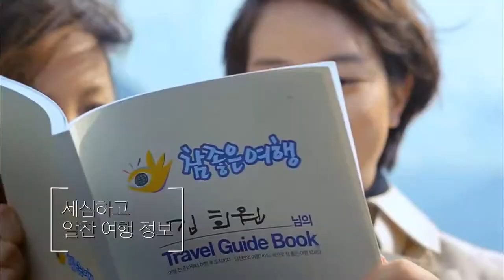참좋은여행TV-CF영상1-2(이탈리아-일주버전-2015-60S)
[후원금계좌 - 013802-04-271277-국민은행] 많은 후원부탁드립니다^^